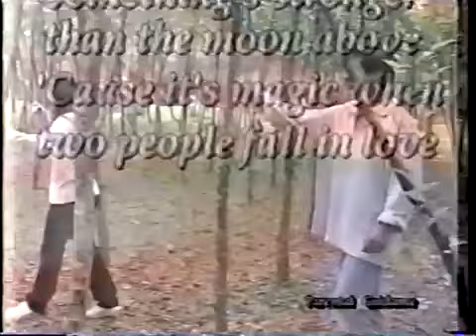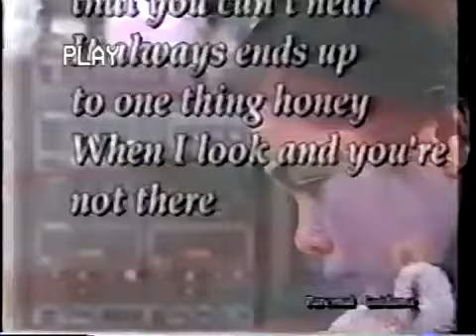Rico Yan (1998)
Credits: Malou Apo